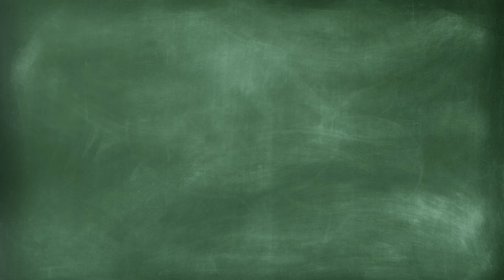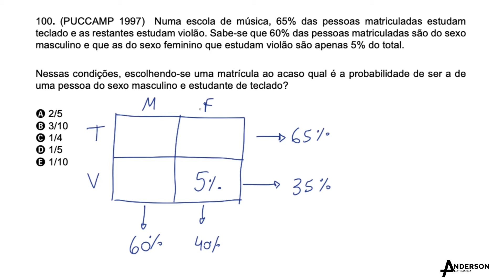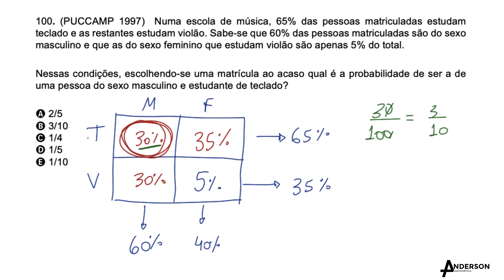QUESTÃO 100 - CONJUNTOS | ANDERSON GLERYSTON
Questão – Curso Completo de Conjuntos para o Enem!

Enem!

Facebook (Página): Anderson Gleryston Matemática

Youtube: Anderson Gleryston Matemática